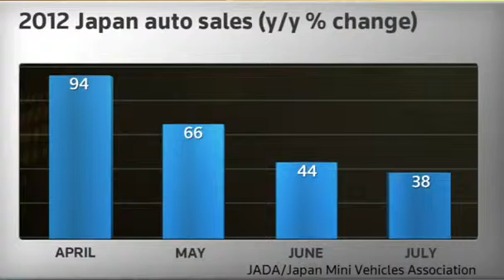Asia Week Ahead Clinton in China